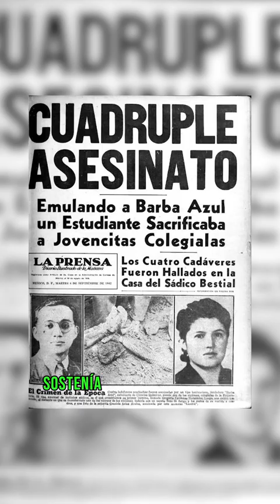EL AS3SIN0 EN SERIE QUE ATERRORIZÓ MÉXICO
El misterio del faro MALDITO de las Islas Flannan"